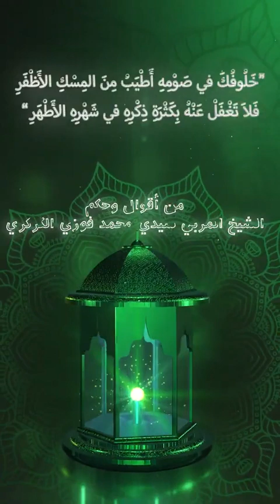هل لك سر عند الله حتى يصلك هذا الدعاء يدمع، يفرج، يثلج ؟!!!!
دعاء بصوت الشيخ_محمد_فوزي_الكركري قدس الله سره
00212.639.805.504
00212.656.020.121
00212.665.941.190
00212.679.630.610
محمد فوزي الكركري قدس الله سره
Tariqa Shadiliya
Tariqa Darqawiya
Tariqa Alawiya
Tariqa Karkariya
Islam
Iman
Ihssan
الطريقة الكركرية
الطريقة العلاوية
الطريقة الدرقاوية
الطريقة الشاذلية
الإسلام
الإحسان
الإيمان